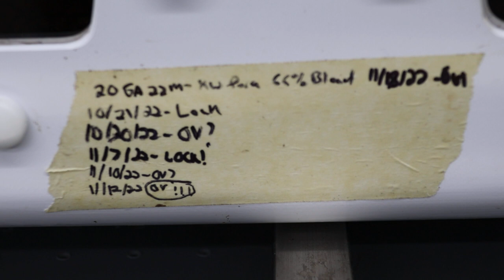Proving out a Possible Het - Did it prove?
New litter and I'm very excited to be pulling these babies. As I discuss, I paired a Paraglow Key West Het 66% Blood  to a Visual Blood Boa.

Thank you to our Patrons, you guys make this possible!
Matt Potito
Mandi
 Daniel Tal
Zach Cohen
 Fawzi Rifai
C&J Reptiles and Exotics
Haydn Cuff
 Edith Hernandez
 Morphing Time AZ
Timothy Andrew McCabe
 Jemmas Boaz
Colt Freeman
Ryan Yoshimura
Jessie Felske
Joanna
Gunblade60 (Alex)
Theodore Frazier
Harold Grubaugh
John Morrison
Hoberts
Dylan Brown
 Dan Cossey
Matthew Shamblin
 C&C Python Factory
 Chance Colpitt
Matt Smith
Cody Pinti
Jeffrey Marks
Hector Garcia
BobbyG296